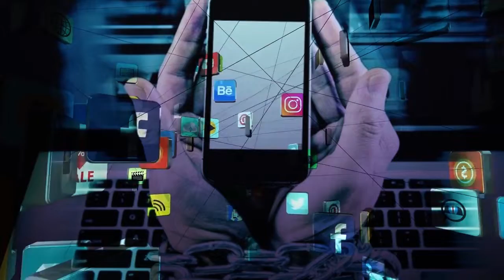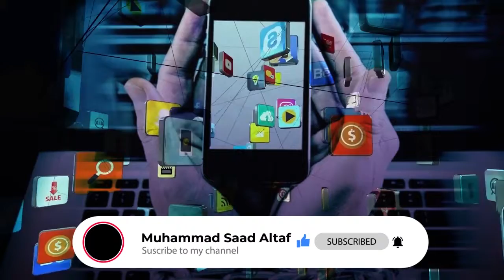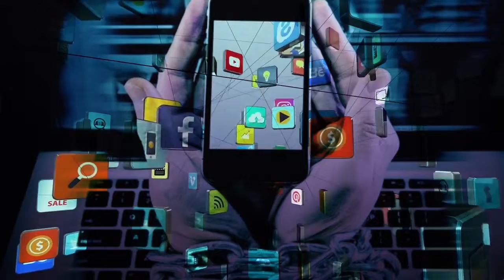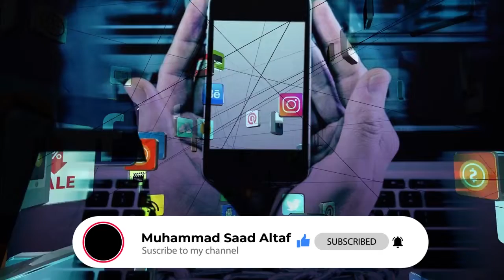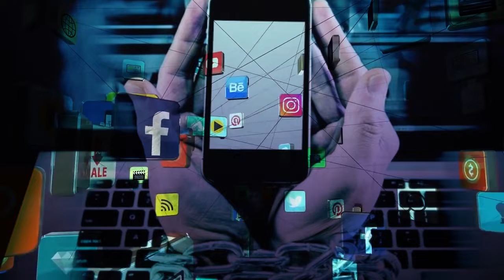Friends of ALLAH رحمن کے بندے | by MSA (Muhammad Saad Altaf) | ShabeQadr | TaakRaatain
This clip is for the purpose of realizing and rationalizing that we are moving-away from the right lens with which we should be viewing the objects and people around us. As a consequence of using the wrong lens, we have been seriously deviated from the right path.

Putting all the pieces of what I envisage, and then making a picture out if it and comprehending it to the world, is what takes serious commitment, undaunted passion and belief.
So, this clip is aimed at unfreezing our current perspective about things that matter much. I will strive to highlight and rekindle interest of our youth towards more such meaningful stuff in the future as well and at the same time I pray that our these small voices would at least play some positive role in the roaring sounds of the living mankind.

We are muslims and when we say we are muslims, it means that we have to submit everything to Deen-e-Islam.  We cannot be friends with the enemies of ALLAH. We need to re-address our values and preferences. We must not forward every message. We must not share anything without due consideration to the teachings of Islam. We as muslims need to consider the fact that this "taken for granted paradigm" can prove to be fatal for this world and hereafter too.

We should have a firm stance over what is to supported, liked, loved and shared and what must not be. We will make efforts to bring thought-provoking and self-developing stuff on regular basis now.

Muhammad Saad Altaf is an educationist (also known as Sir MSA), who has been one of the renown subject specialist for the domains of Business Leadership, Corporate Governance, Risk, Ethics, Strategic Management, Behavioral Studies, Business Management, Business Communication and Business Analysis.
He has served the students of professional qualifications of CA (ICAP – Pakistan), ACCA (UK), CIMA (UK) and CMA (USA) for now more than a decade. His engaging and lively teaching style and going beyond the letter to teach in spirit and inculcate the knowledge and wisdom at the same time. Sir MSA also appears as the guest speaker sessions at various institutions, social gatherings and business schools of Pakistan.

His student base is spread around the globe in several continents. Amongst his unmentioned achievements was his dream which came true when he managed to host successfully the first ever webinar for Business Analysis students globally which received over-whelming response from the attendees. Thereafter, he has been the “four-time” Webinar Expert for ACCA P3 in ACCA Global Webinars.
His students have clinched produced place-winner positions “Nationwide” as well as “Worldwide” in ACCA and CA exams. Sir MSA has been conducting career counselling sessions, interview preparation sessions and inspiring individuals to aspire the students to become leaders of tomorrow.